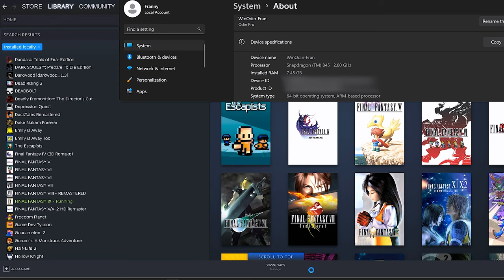"Testing FTW #07" - AYN Odin Pro Windows 11 - Final Fantasy IX - Moguri Mod (2016)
"Testing FTW (For the Win) #07"
AYN Odin Pro Windows 11 - Final Fantasy IX - Moguri Mod (2016)
(1080p - Custom Settings)

I had to move some files around to make it forcefully read the 32-bit version when trying to use the Moguri Mod, but after that it runs at full speed at 1080p. What more could you ask for with such a beautiful game and an absolutely stellar mod?

Have a game you want tested on WinOdin? Ask in the comments below. Please note most x64 based programs and games will not run very well currently, so I may not even test them, so try to see if an x86/32-bit/arm64 version exists. :)

My Windows Build includes everything I could find over the months since first dual booting my Odin to optimize the experience to the best potential/compatibility I could find so far. To be honest, I was initially a bit frustrated, confused, and a bit let down, but once I figured everything out and made sure things were installed correctly as time moves forward, it now continues to surprise me more in positive experiences than my prior disappointment. I hope these videos will promote a sense of what is possible and help guide you on if it is worth it to you personally. I think you'll be surprised at what is possible.

This is part of a video testing series starting with the "WinOdin" (AYN's Odin Pro custom boot called Project Valhalla that gives you a full, native Arm64 Windows 11 handheld) to help promote the worth of Arm64 based PC's.

There are a lot of hurdles to still overcome getting developers to help branch out to a future that isn't just a potential, but a world simply barely tapped into currently. People are content to say "Just upgrade your computer to a newer/faster x64 machine" or "Why are you still using x86/32-bit applications? They are pointless today," and much the same can be felt against arm64 based native applications. This leaves current users on devices using Arm Windows devices to use poor x64 emulation, typically well working 32-bit applications, or the rare and small list of native, popular Arm64 apps.

Enjoy and take care! More videos to come soon.